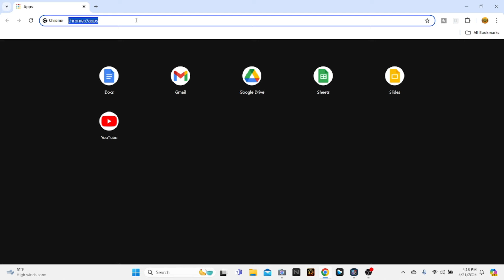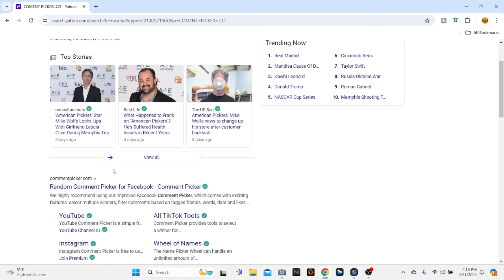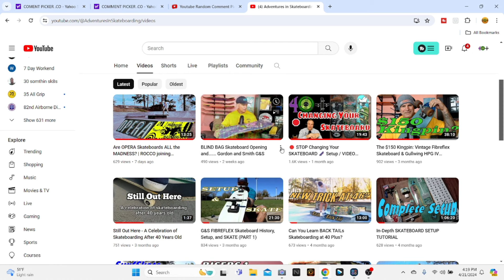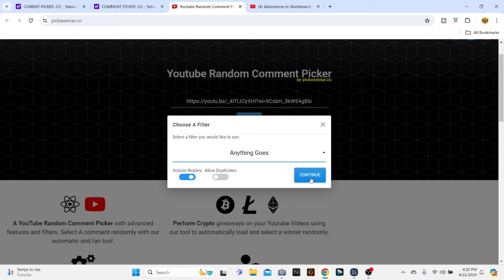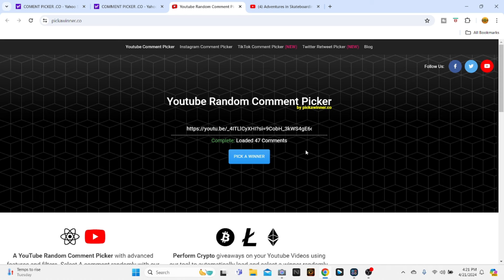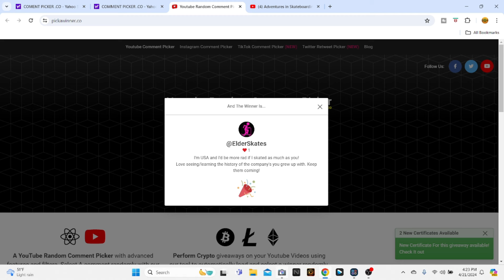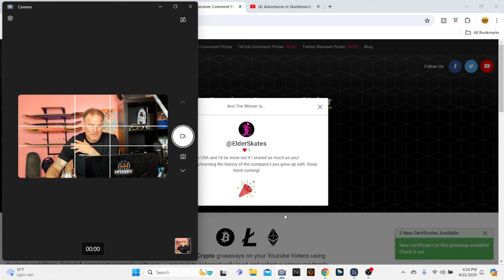I Lost my Trick: Skateboarding is a Resiliency Test | GA Winner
The Battle of Doing the Tricks you already know.

We Give Away the G&S Skateboard

Giveaway Starts at 4:11

Rowan Skatepark Fayetteville NC

I am always looking to progress in my video making as well as my skating. Leaving a comment is great way to provide feed back on both. Stay Rad in Everything you do.

Video was edited with Wondershare Filmora 13 BETA. All Sound Effects are from their library and are copywrite free.

Thanks for being part of  Adventures In Skateboarding. Stay Rad!

As always this is just a hobby, this channel is not monetized, I have no sponsors. I just like to share my Adventure in Skateboarding. I encourage 40+ year old’s to get back on the board or find something for yourself that brings harmony to you work and personal life.